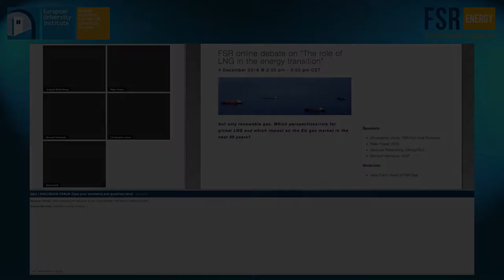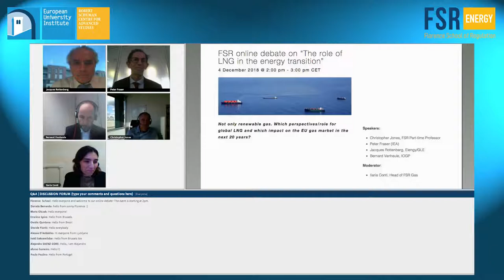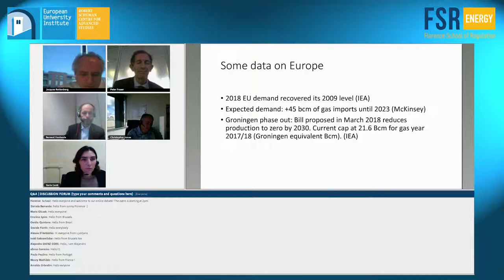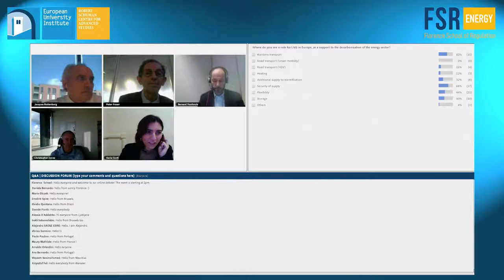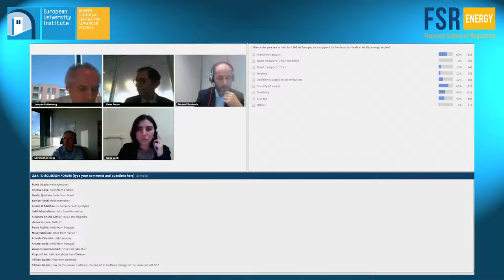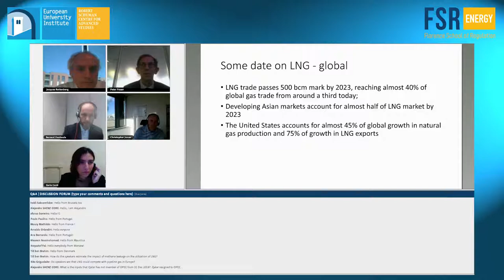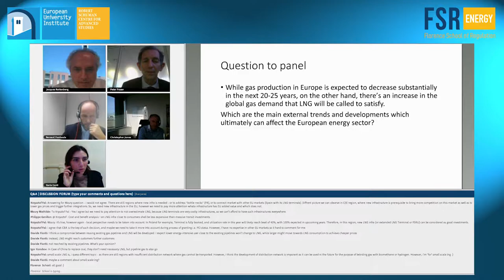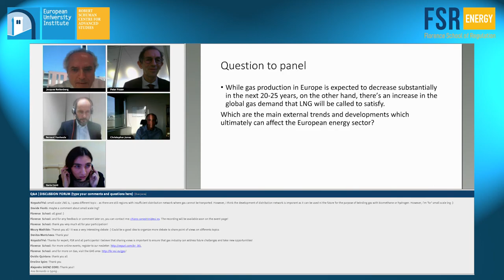The role of LNG in the energy transition | Online debate recording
Not only renewable gas. Which perspectives/role for global LNG and which impact on the EU gas market in the next 20 years?

The current debate in the EU is more and more focusing on biogas, biomethane and other “green gases” as enablers of the energy transition for the EU gas sector towards full decarbonisation.

On the other hand, the intermittent nature of renewable electricity production and the current immaturity of the technology which is expected to support this energy transition, oblige to a reflection on the role of “conventional” gas at this stage and for the next 20-25 years.

Furthermore, gas, shale gas and even coal still constitute a great share of the global energy mix and very much steer global energy policy dynamics. In several non-EU countries indeed, consumption of conventional gas is expected to increase in the next years (See recent IEA World Energy Outlook)

To what extent can we neglect the role of conventional gas in this context?
What are the possible options at stake as to ensure a real smooth energy transition?
Is the cost of keeping conventional gas in the energy mix a sustainable cost?

Speakers:
Christopher Jones, FSR Part-time Professor
Peter Fraser (IEA)
Jacques Rottenberg, Elengy/GLE
Bernard Vanheule, IOGP

Moderator:
Ilaria Conti, Head of FSR Gas